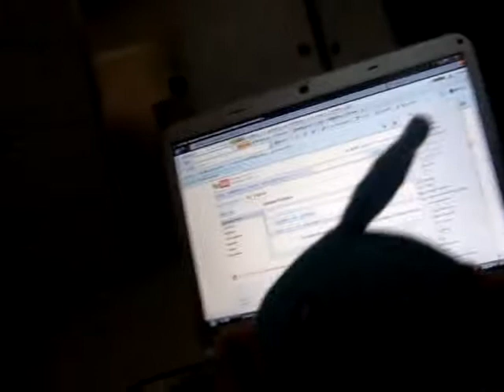Mudkip Dancing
Mudkip Pokemon Dancing. I love Mudkip.